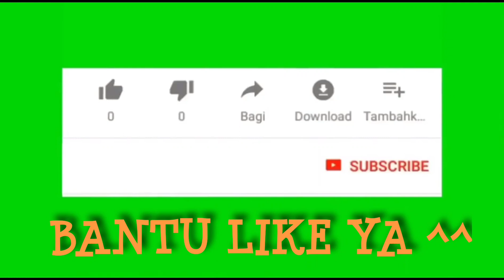PERKENALAN PERTAMA YOUTUBER PEMULA KAKAK AYIN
Kategori             Hiburan